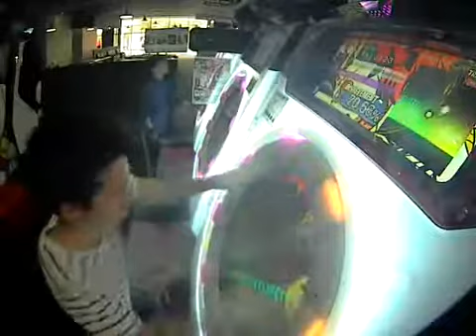【SSS】oboro MASTER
地味に嬉しい